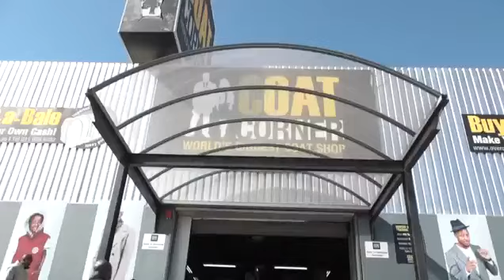Welcome to Overcoats